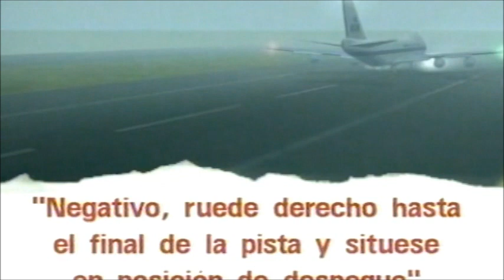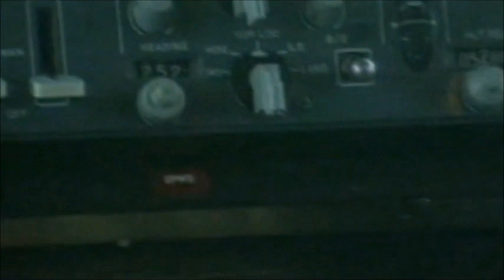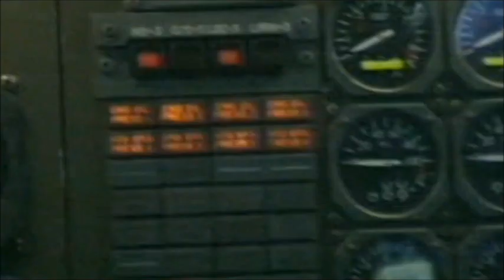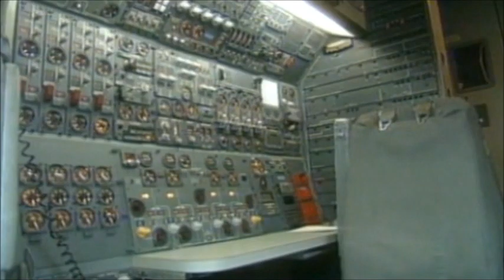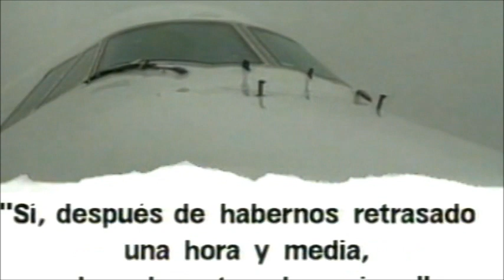Tenerife (1977) La tragedia de Los Rodeos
El 27 de marzo de 1977 colisionaron dos Boeing 747 en el Aeropuerto de Los Rodeos (actual Tenerife Norte), siendo recordado como uno de los días más trágicos en la historia de la Isla.
Documental. Título original "La verdad de Los Rodeos".
Emitido por el programa Informe Semanal de RTVE en 1997, 20 años después del suceso.